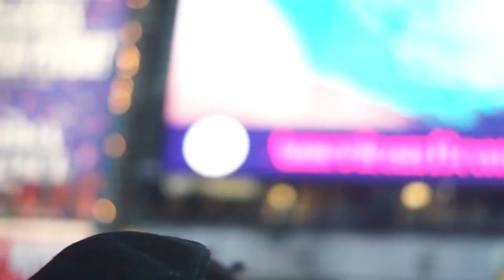Calvin Tigre Behind the Scenes with Fly Dance Co | Times Square 2019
Who R U? | Anderson .Paak | Fly Dance Co | Times Square 2019

@Boydmediastl and I were in NYC for APAP 2019 and met the talented dancers from Fly Dance Company based out of Houston. Check them out! - @flydancecompany

I got to talking with their manager, Jorge Casco and we decided to meet up in Times Square after the showcase that evening and turn the cam on and this is what I captured! Song is: Who R U? by Anderson .Paak